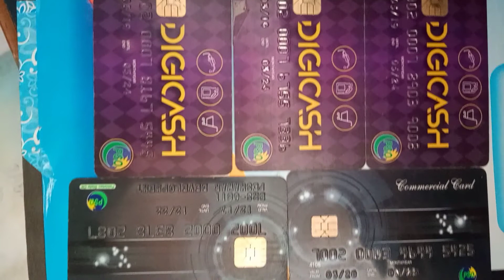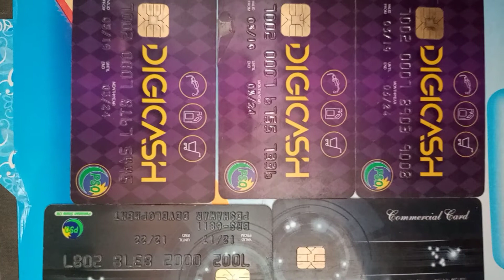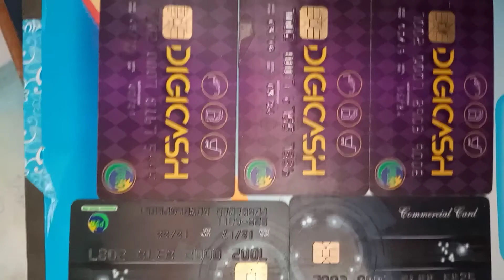PSO card /PSO Fuel Card